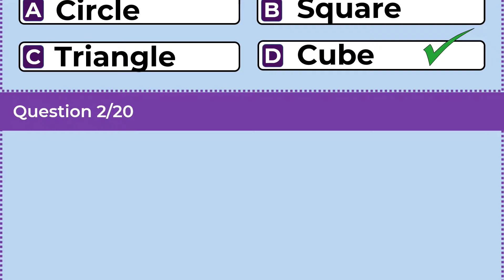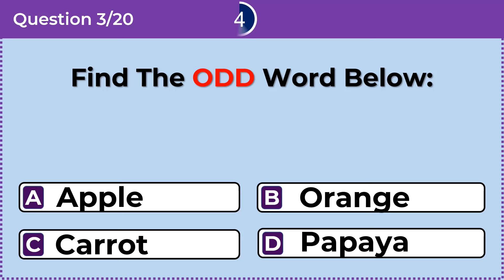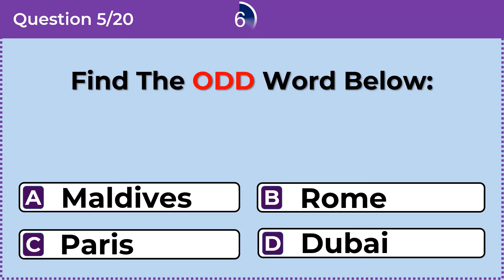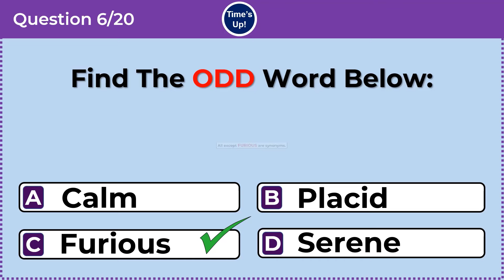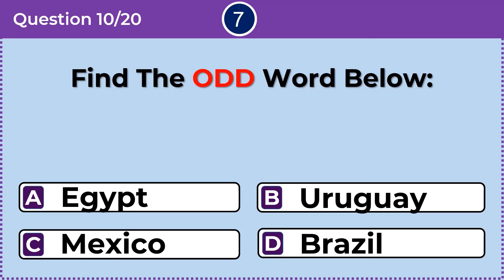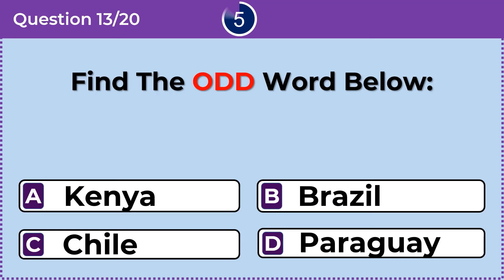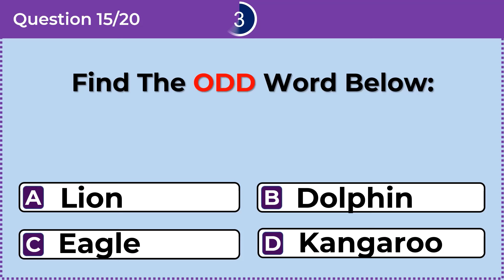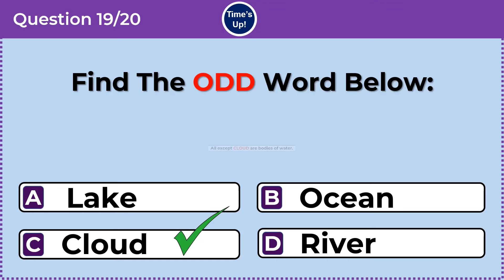CAN YOU FIND THE ODD ONE OUT? 97% CANNOT! englishchallenge 14